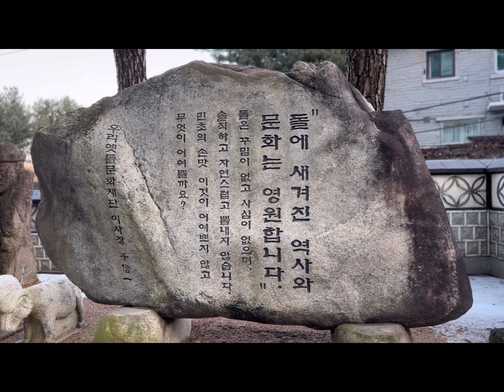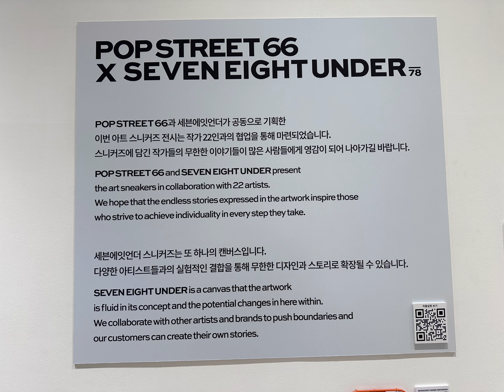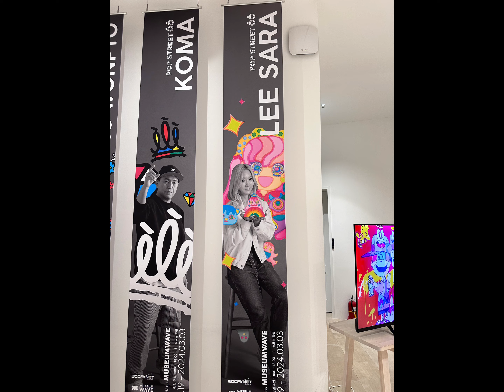[EXHIBITION] 뮤지엄웨이브, 팝 스트리트66, 현장스케치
《팝 스트리트 66: POP STREET 66》
- 뮤지엄웨이브, 팝아트와 그래피티 특별전, 3월 3일까지
- 2024년 신작 포함, 총 100여 점 선보여
- 한국 대표 팝아티스트 찰스장, 아트놈, 이사라, 홍원표와 그래피티 아티스트 코마, 알타임죠

▶ EXHIBITION INFORMATION

▪ 전시제목 팝 스트리트 66

▪ 전시기간 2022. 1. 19(금) ~ 3. 3(일)

▪ 개관시간 화—일요일 10:00 am – 6:00pm 개관 (마지막 입장 시간 5:00pm)

▪ 장르 팝아트, 스트리트 그래피티, 조형물, 콜라보레이션 아트 슈즈 22켤레

▪ 장소 뮤지엄웨이브 (서울시 성북구 대사관로 13길 66))